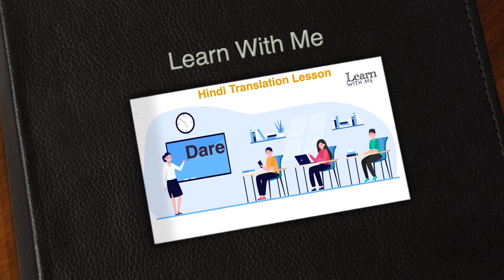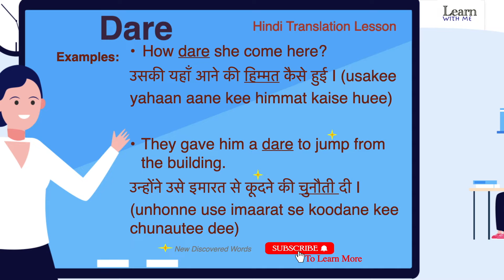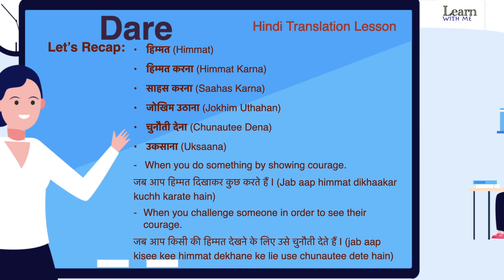Dare Meaning in Hindi & English | Dare Ka Kya Matlab Hota Hai | अंग्रेजी से हिंदी अनुवाद सीखें